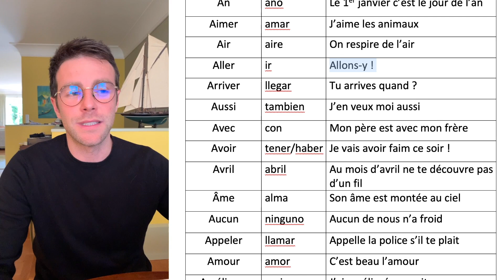Aprende francés en 30 días: 15 palabras con la letra A - Clase 1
¿Te gustaría aprender francés?
Las inscripciones de mi curso completo, están abiertas (por pocos días)

Estas son algunas de las cosas que vas a obtener al realizar tu inscripción:
✅ +150 videos para aprender las bases y vocabulario REAL
✅ +25 videos para pronunciar como nativo
✅ +40 quizzes para medir tu progreso
✅ +150 PDFs con ejercicios
✅ +35 videos de cultura francesa

Y 5 BONOS EXCLUSIVOS:
🎁 Partner nativo para practicar
🎁 Acceso de por vida al curso
🎁 Comunidad exclusiva de alumnos
🎁 Preparación DELF/DALF
🎁 Plan de estudios personalizado

Además de nuestra
¡Bienvenidos a la emocionante aventura de aprender francés en 30 días! En esta primera clase, exploraremos 15 palabras esenciales que comienzan con la letra 'A'. Prepárate para dominar el francés de manera divertida y efectiva. No te pierdas esta oportunidad de ampliar tus horizontes lingüísticos. ¡Dale play y comencemos juntos este viaje educativo!